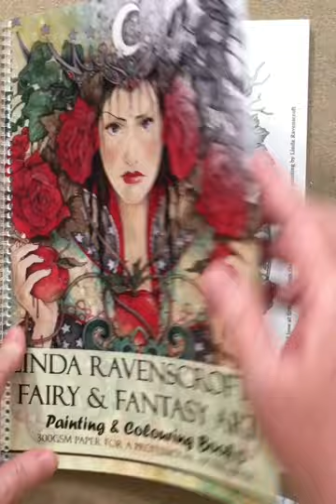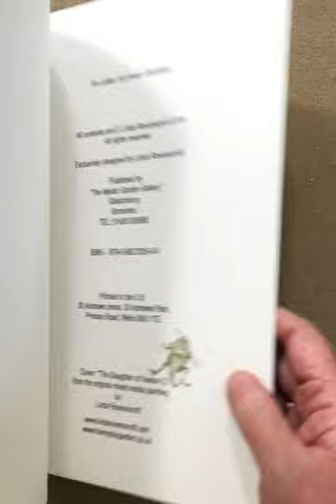Linda Ravenscroft's Fairy & Fantasy Art flip through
This is a silent flip through of the Linda Ravenscroft's Fairy & Fantasy Art coloring book.